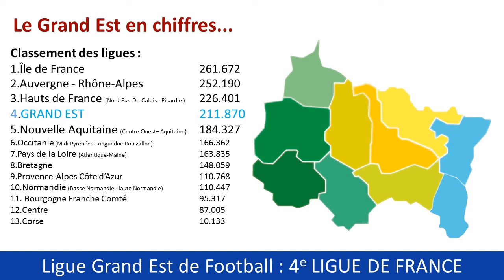Bienvenue à la Ligue du Grand Est de Football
Les clubs lorrains réunis en assemblée générale, samedi 15 octobre, à Pont-à-Mousson ont massivement plébiscité (95,74% de votes favorables) la fusion des ligues de Lorraine, de Champagne Ardenne et d'Alsace. Place à la la Ligue du Grand Est de Football qui avec ses 210.000 licenciés et 1600 clubs se place au 4e rang sur l'échiquier national. René Lopez en sera le premier président jusqu'à l'élection du 28 janvier 2017.